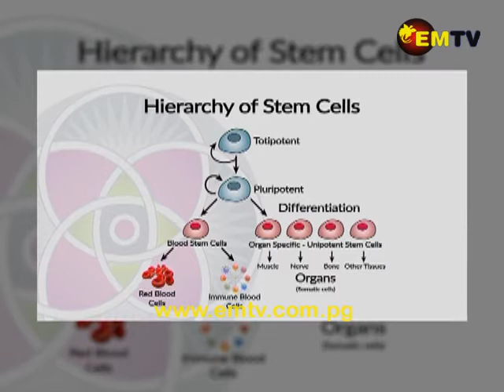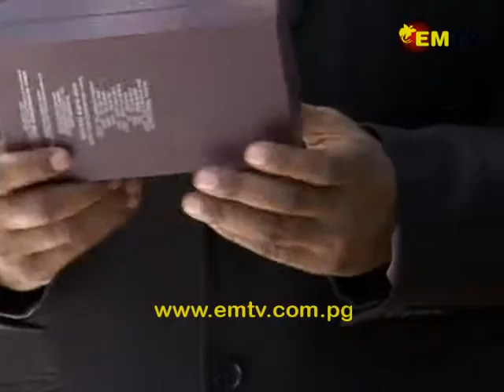Stem Cell and Regenerative Medicine to Curb Life Style Diseases in PNG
The discovery of stem cells & regenerative medicine is the scientific and medical breakthrough in the world today.

In efforts to protect and preserve lives, health, safety and wellbeing of men, women and children in Papua New Guinea, Doctor Samuel Maima, a certified general practitioner has introduced the utilization of stem cell and regenerative medicine.

Through a privately funded health organization called the ‘Medline Pacific’, Doctor Maima and his team are committed to enhance a healthy, wealthy and righteous life style, as part of a strategy to reduce life style diseases in the country.